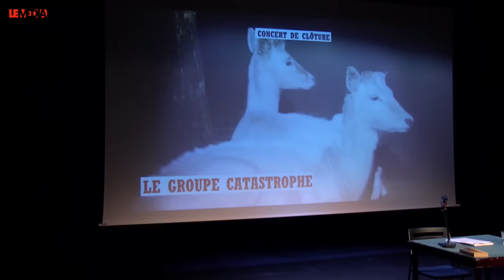NEUF MOYENS INFAILLIBLES DE CHANGER LE MONDE - FRANÇOIS BEGAUDEAU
S’il ne s’agissait que de réparer le monde, on serait armés. Une clé à molette, quelques vis, deux ou trois boulons, et tout repartirait. Mais le monde n’est pas cassé, il est perdu. Il est égaré, il est foutu. L’humanité se pousse elle vers la sortie ; vers son extinction totale ou juste cérébrale.

C’est tout le mécanisme de l’humanité qu’il faut revoir, la bagnole entière qu’il faut changer. À condition que ceux qui conduisent le modèle actuel veuillent bien sortir. À condition de s’autoriser à les éjecter. Il se peut ainsi que le salut du monde passe par une certaine rudesse. Il se peut que parmi les neuf moyens infaillibles de le sauver ne figure pas le yoga.

Retrouvez pendant 2 heures François Bégaudeau en conférence, en direct du théâtre du Rond Point, dans le cadre du festival "Nos disques rayés #4 : Réparer le monde" dont le Média est partenaire.

Théâtre du Rond-Point, Paris - Festival "Réparer le monde - Nos disques sont rayés #4 », du 4 au 15 février 2020